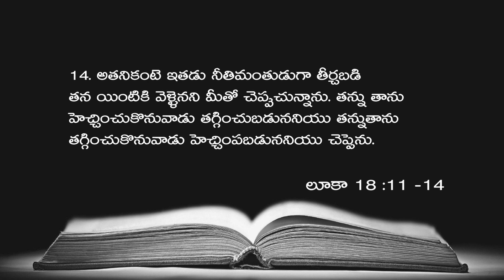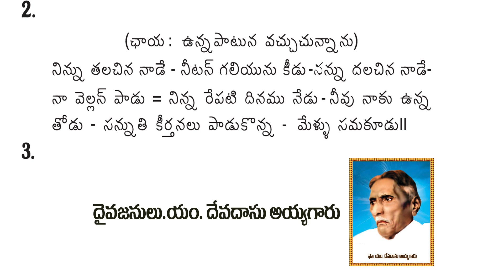21-10-2020 వేద కిరణము || Oct 21th Daily Devotion || Message By Rev.J.Samuel Kiran.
మరనాత
ప్రభువు వచ్చియున్నారు, మరలా వచ్చుచున్నారు, ప్రభువైన యేసూ! రమ్ము! - 1 కొరింథి 16:22, ప్రకటన 22:20